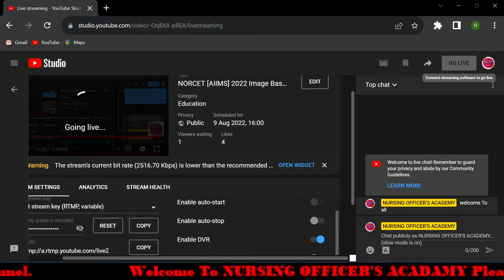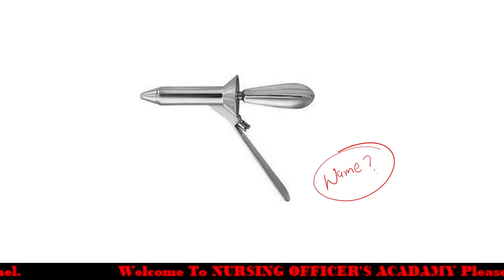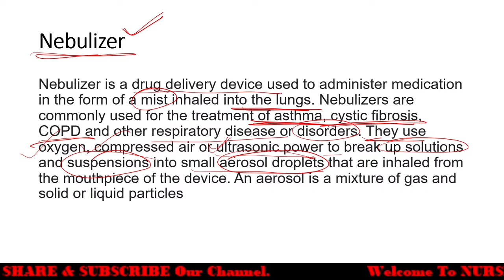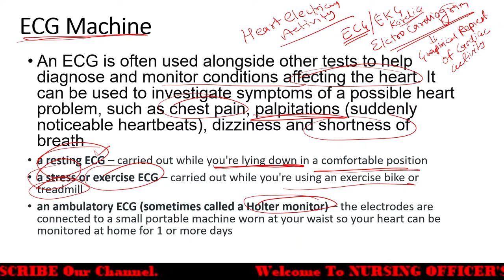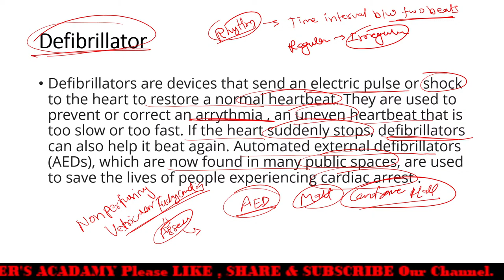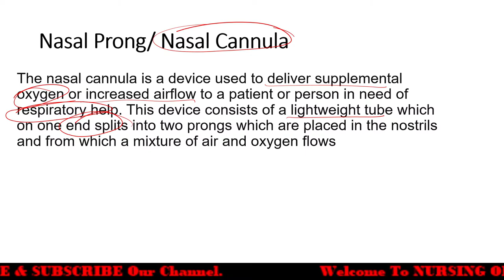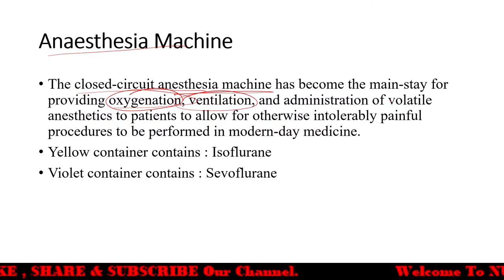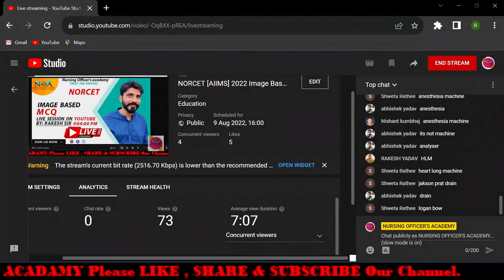NORCET [AIIMS] 2022 Image Based MCQ Online course । NORCET MCQ Class । Nursing Officer Quiz @ 4PM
title :NORCET [AIIMS] 2022 Image Based MCQ Online course । NORCET MCQ Class । Nursing Officer Quiz @ 4PM